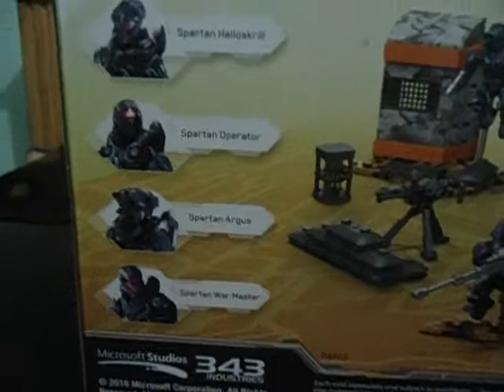Halo Mega Construx: UNSC Fireteam Shadow - Review en Español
Este Set incluye lo siguiente:
- Spartan Warmaster
- Spartan Operator
- Spartan Helioskrill
- Spartan Argus
- Armas: Rifle de Precisión, Lanzacohetes (Halo 5), Pistola de Plasma, Rifle de Batalla, 2 Pistolas M6D, Torreta Ametralladora, 4 granadas de frag.
- Sacos de Arena
- Bobinas de Fusión
- Caja de Suministros Pequeño
- Estructura de Defensa